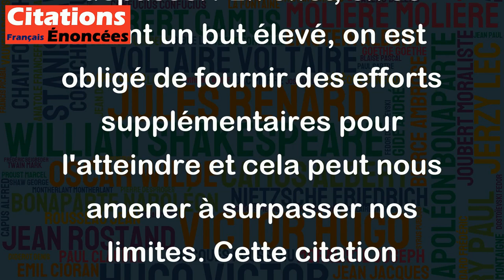Il faut dépasser le but pour l'atteindre. - Sainte-Beuve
Cette citation invite à réfléchir sur l'importance de se fixer un objectif ambitieux pour pouvoir progresser et se dépasser. En effet, en se fixant un but élevé, on est obligé de fournir des efforts supplémentaires pour l'atteindre et cela peut nous amener à surpasser nos limites. Cette citation souligne également l'idée que l'important n'est pas seulement d'atteindre son objectif, mais également de s'améliorer tout au long du processus et de se concentrer sur la croissance personnelle. En somme, cette citation nous encourage à sortir de notre zone de confort et à viser toujours plus haut pour atteindre nos objectifs.